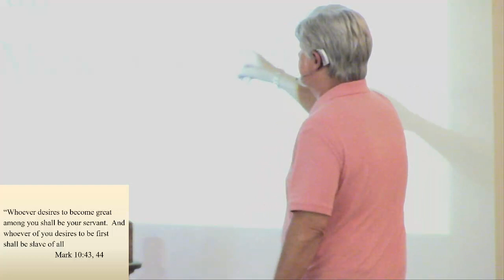June 13, 2021